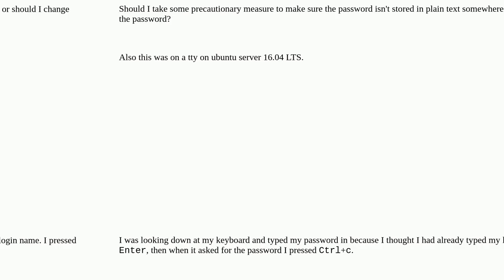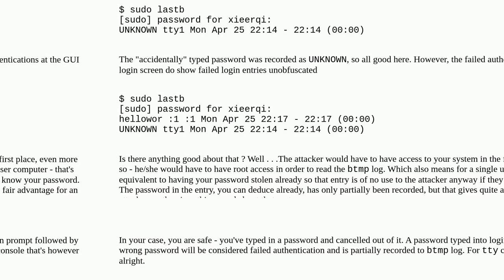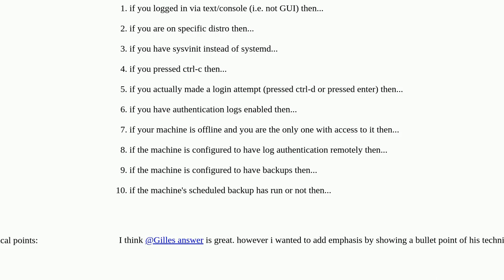Unix: I accidentally typed my password into the login field, is it still secure?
I accidentally typed my password into the login field, is it still secure?

A special thanks goes out to the community

  security login password